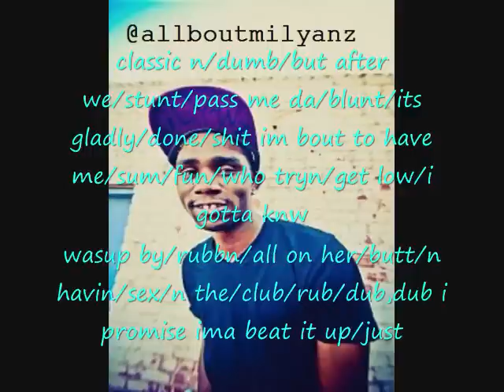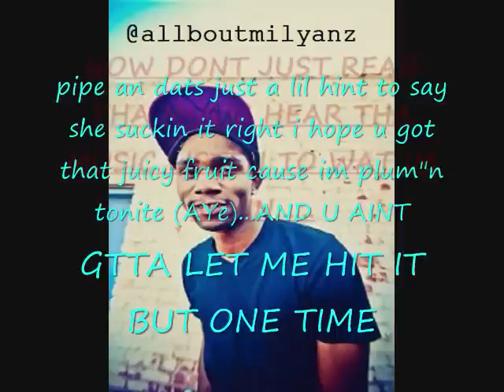Beat It Up..*loverance Cover*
i rarely do covers truthfully...but some songs make u say fuck it...and dats wat i did fucked da beat. song will be featured on the upcoming mixtape "the bachelor party comin soon"